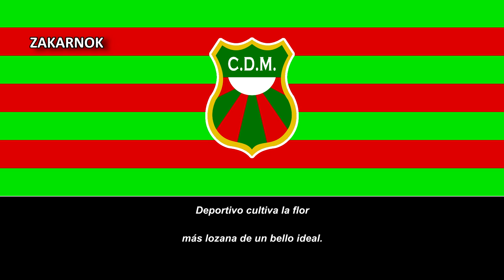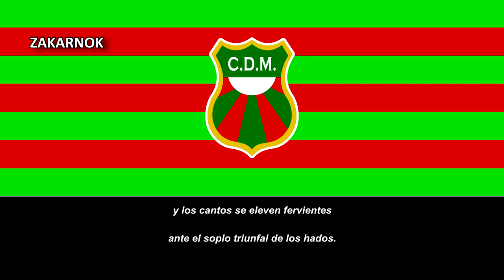Himno del Deportivo Maldonado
Página oficial del club:
El Club Deportivo Maldonado es una institución social y deportiva de Uruguay, con sede en la ciudad de Maldonado. Fue fundado el 25 de agosto de 1928.

Su actividad principal es el fútbol, donde actualmente disputa la Primera División Profesional de Uruguay. Además, también participa en formato amateur en basquetbol en la Liga Departamental de Básquetbol de Maldonado, y en voleibol femenino y masculino en la Federación Uruguaya de Voleibol.

A finales del año 2009, el club cedió la administración y desarrollo del fútbol profesional y juvenil a una sociedad anónima deportiva, denominada «Deportivo Maldonado S.A.D.», siendo la primera de este tipo en Uruguay.